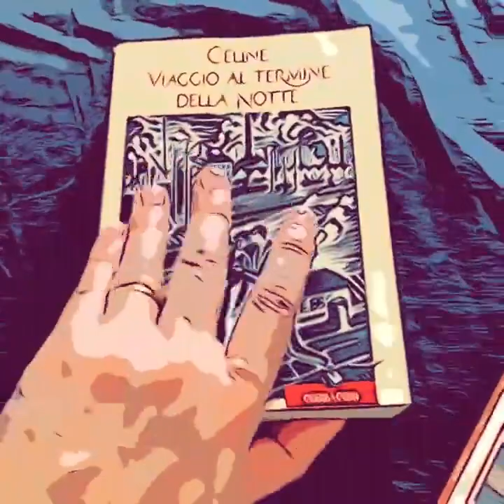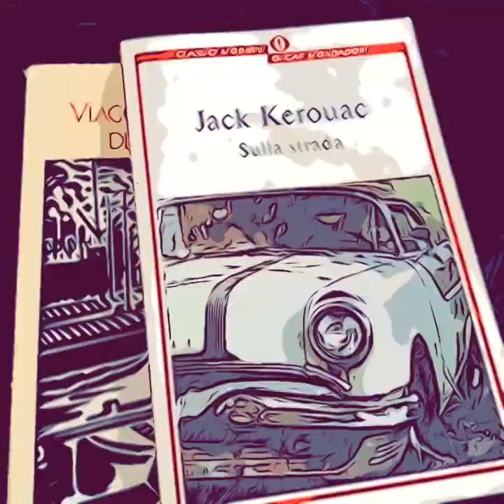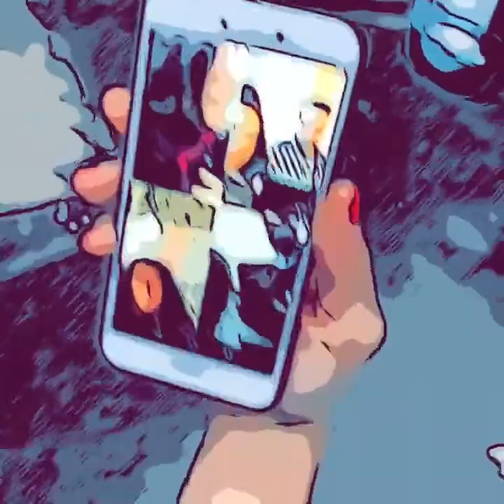Fatto in casa - A tu per tu con il regista Kristian Gianfreda